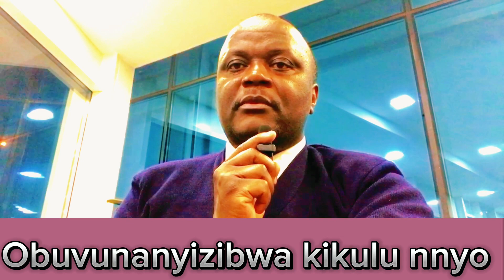Genda mpola gwe Ali kyeyo nga oli mu love